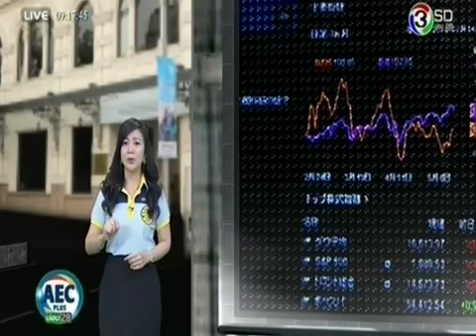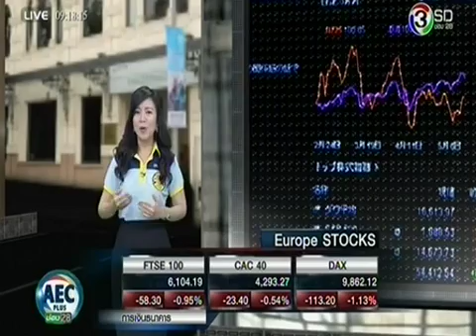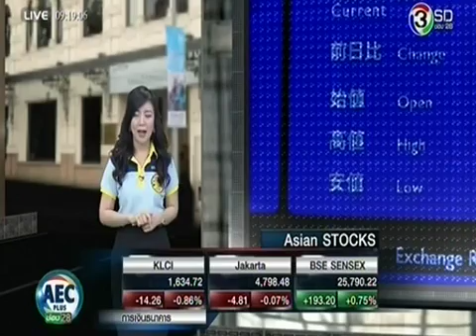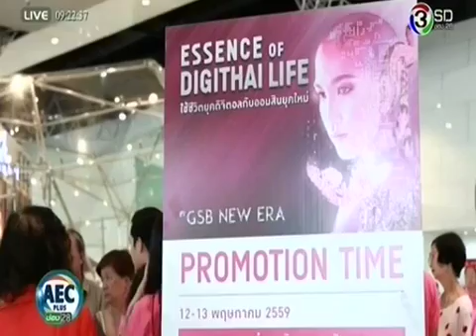Money@AEC PLUS 13 พฤษภาคม 2559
ติดตามรับชม Money@AECPLUS ได้ทุกวัน จันทร์-ศุกร์ เวลา 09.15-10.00 น. ทางช่อง 28 ‪#‎MoneyAECPLUS‬ ‪#‎ทีวีการเงิน‬